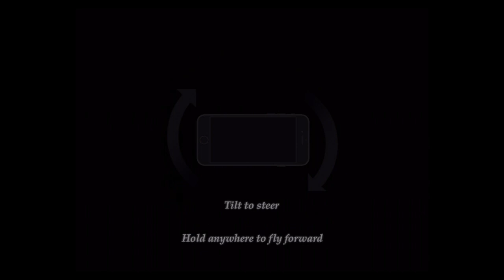Flower: Chapters 1 & 2 iOS iPad Air 2 Gameplay (by Annapurna Interactive / Thatgamecompany)